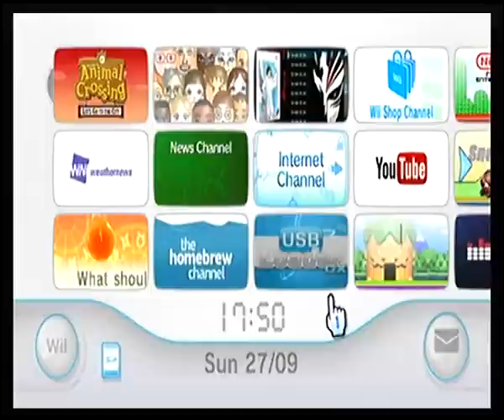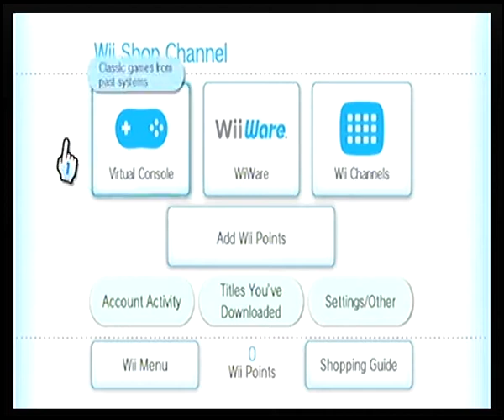Wii Shop Channel Music | TheGamerWithMore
Well, I finally got my Wii console out and this came to mind. Sorry if the sound is distorted, it's coming from the Wii console at 100% volume. If you look quick enough, you can see the Homebrew Channel. I do not in any way endorse or allow pirating of any game no matter what creator it is from. Wii Shop Channel is a copyright of Nintendo in Australia, America and other countries.
Wii and registered trademarks of Wii including the Nintendo name is licensed to Nintendo.
I am not fucking around with this legal disclaimer, I mean it.